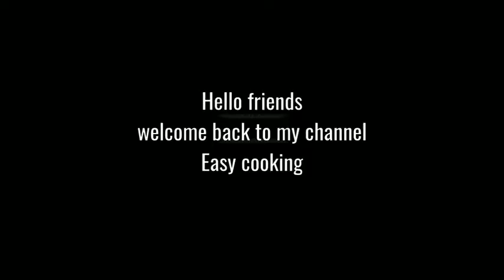Homemade pancake premix and pancake|| pancake for breakfast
how to make pancake with homemade pancake premix